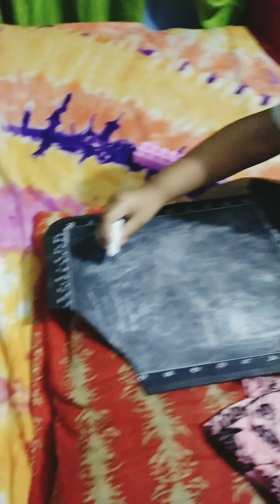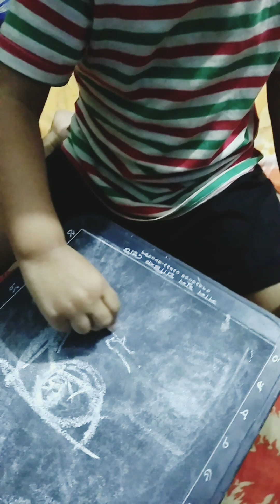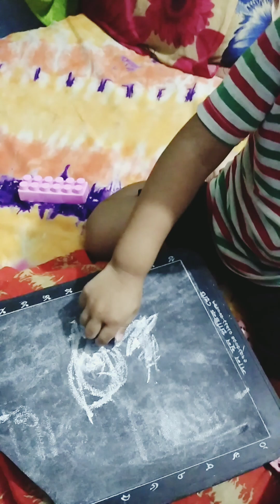ajke se porasuna korse..মাসায়াল্লাহ বলতে ভুলবেন না।